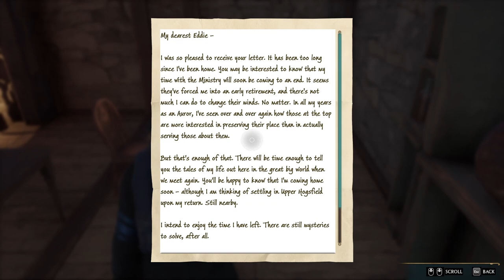HOGWARTS LEGACY Gameplay Walkthrough Part-39 NG PC (HINDI + ENGLISH)